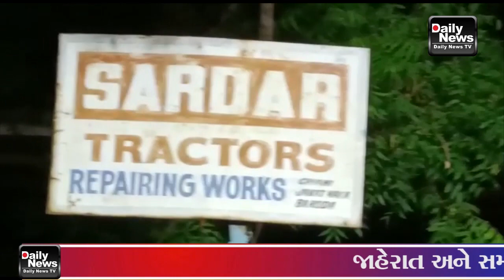02/06/2021 શહેરના છાણી ખાતે આવેલા કુમકુમ પાર્ટી પ્લોટ સામે એક ગેરેજમાં લાગી આગ.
02/06/2021 શહેરના છાણી ખાતે આવેલા કુમકુમ પાર્ટી પ્લોટ સામે એક ગેરેજમાં લાગી આગ.